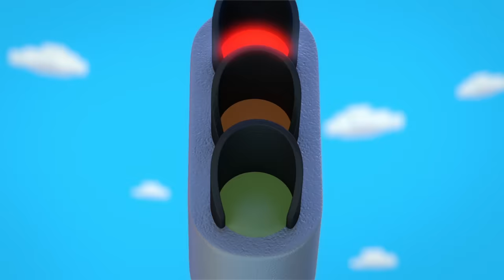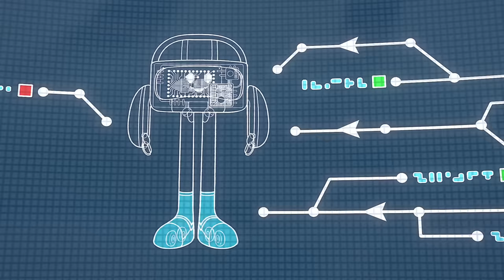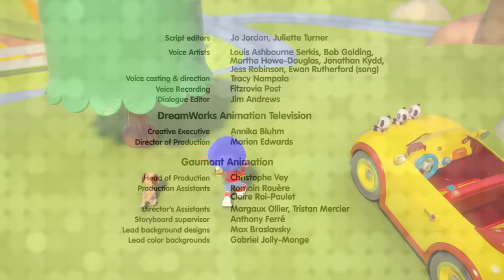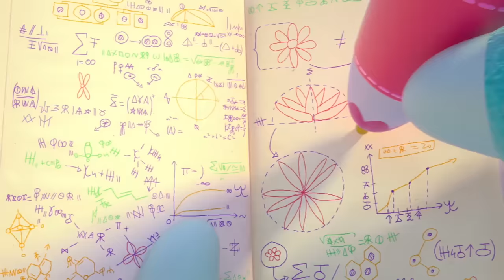Noddy Toyland Detective | The Wonky Toys | 1 Hour Compilation | Full Episodes | Videos For Kids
Noddy In Toyland | Noddy English Full Episodes | Cartoon for Kids

Mr Plod is Toyland's sole police officer. Armed with his trusty whistle and his all-purpose problem-solving phrase "HALT! In the name of Plod!", he brings law and order to Toyland, keeps Sly and Gobbo out of the way, and makes the streets safe for all the toys. Although Mr Plod's no-nonsense ways keep Toyland safe, they sometimes make him seem cold or unfeeling, but the Toyland toys always bring out his compassionate side in the end.